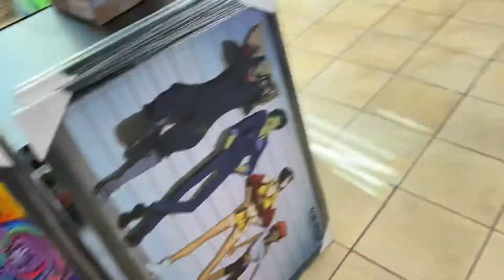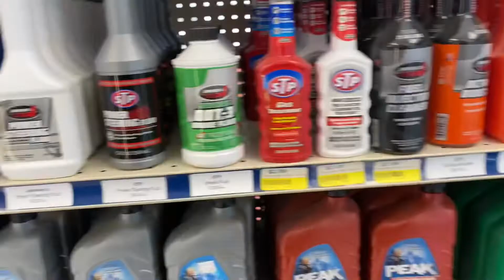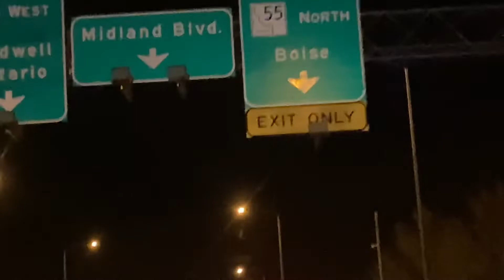S2E19: Boise or Bust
I know it’s a long video but here it is. Season 2 Finale! Final drive to Boise, on to see where Season 3 might take me